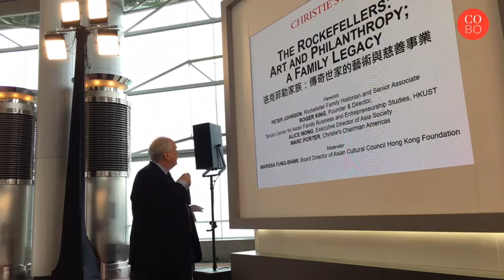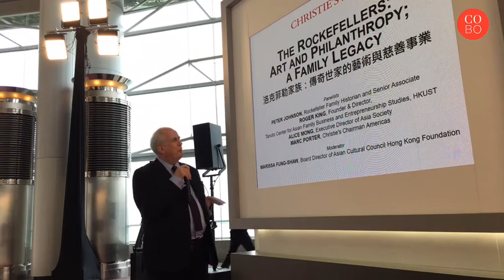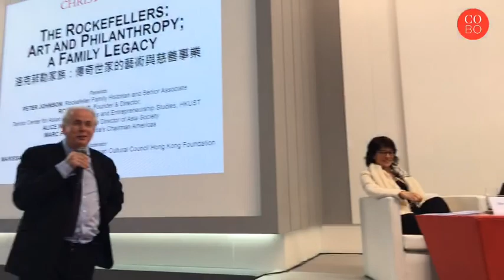Christie's Art Forum - The Rockefellers: Art and Philanthropy; a Family Legacy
Here's the recorded live by CoBo Social on Christie's Art Forum on:

The Rockefellers: Art and Philanthropy; a Family Legacy
Saturday, 25 November, 2017 3:00pm - 4:00pm (HK Time)

"For five generations, my family has experienced the real satisfaction and pleasure of philanthropy." —David Rockefeller

This art forum concentrates on the conjunction of collecting and philanthropy over generations of the Rockefeller family, and will explore how Asia is developing its own philanthropic identity and synergies with art and culture.

As the most successful family in American history, the Rockefellers have for more than the last century sought to enrich the world through their extraordinary philanthropy. Since the time of John D. Rockefeller, this philanthropy has taken two forms: primarily the aim to improve the human condition and to salve the human spirit through art. Rockefeller family giving has helped to create major institutions, among them Peking Union Medical College, Rockefeller University, University of Chicago, Asian Cultural Council and Asia Society. Art-related endowments have provided the foundation for The Metropolitan Museum of Art’s Cloisters in New York and the Museum of Modern Art, New York, The Abby Aldrich Rockefeller Folk Art Museum in Colonial Williamsburg, Virginia, and The Rockefeller Museum in Jerusalem.

Panelists:
Mr Peter Johnson, Rockefeller Family Historian and Senior Associate
Professor Roger King, Founder & Director, Tanoto Center for Asian Family Business and Entrepreneurship Studies, HKUST
Ms Alice Mong, Executive Director of Asia Society
Mr Marc Porter, Christie's Chairman Americas

Moderator:
Mrs Marissa Fung-Shaw, Board Director of Asian Cultural Council Hong Kong Foundation